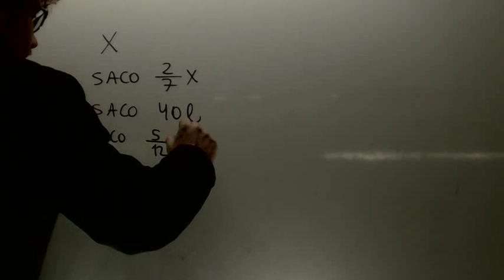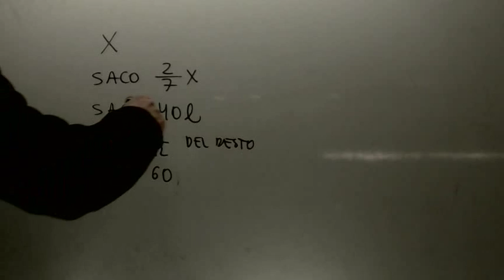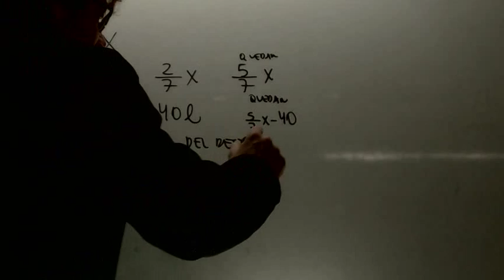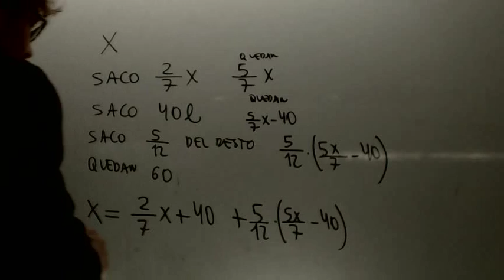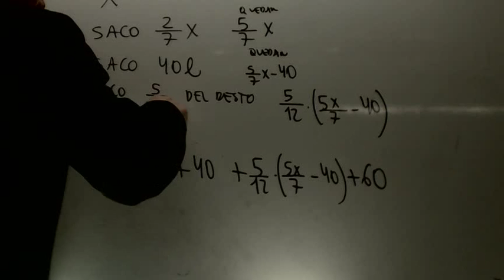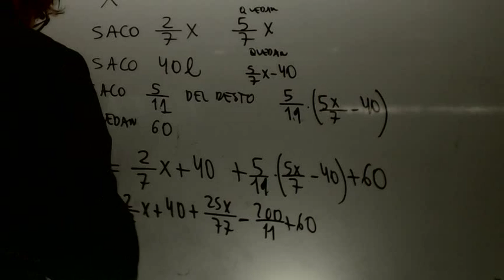Problemas de ecuacones con fracciones 02 Matematicas 2 ESO Academia Usero Estepona